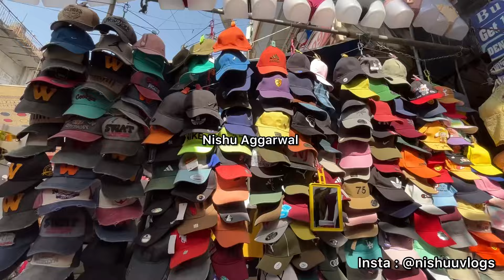Sarojini Nagar Market | *ZARA* | Starting : ₹10/- | Latest Collection | 2024 | Nishu Aggarwal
Hello Friends,
How Are You? I Hope You All Are Okay!

Please Tell Me Your Opinion And Suggestion,

online Details for earrings collection :
shopno. - 186 front in 1 - 10

Equipment : iphone 13
Edited On : Iphone 13 , Imovie
camera stand